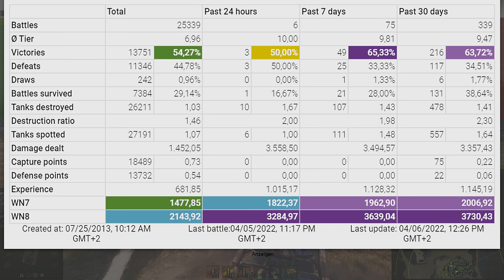113: Impossible to win, or ...? - World of Tanks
113: Impossible to win, or ...? - World of Tanks
The 113 BO is a Chinese tier 10 premium heavy tank.
The 113 BO is not part of the Chinese heavy tank line.

Battle Stats:
Jokster08 [D4GOD]
113
Abbey
Damage: 10283
Frags: 9
Blocked damage: 2520
Assist damage: 984

Medals: 11
Ace Tanker, Hand of God, Fire for Effect, Bruiser, Duelist, Shellproof, Kolobanov's Medal, Radley-Walters' Medal, Invader, Top Gun, High Caliber,